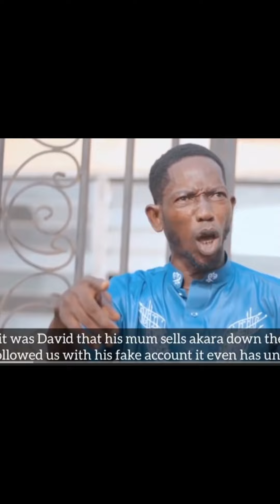Nollywood Actor Dejo Tunfulu Is D£ad In His House.